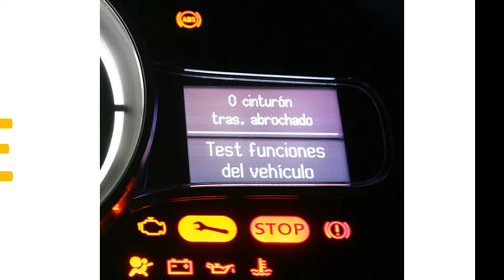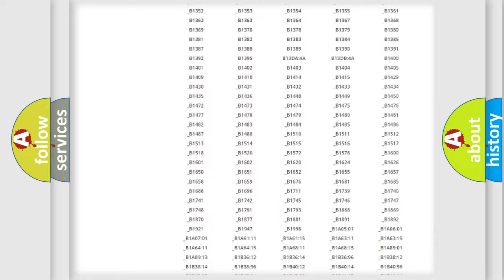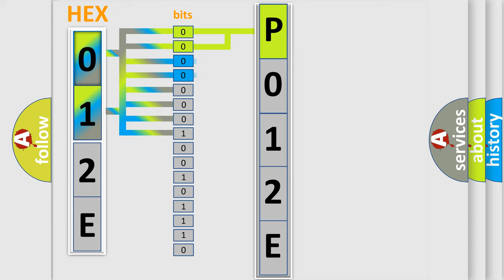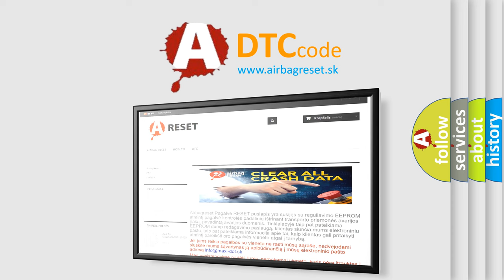DTC Suzuki P012E Short Explanation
Contents:
0:21 Basic DTC analysis according to OBD2 protocol standard.
1:48 Insight into programming
2:58 A diagnostically understandable description of the Diagnostic Trouble Code
3:05 Basic error definition

Make:
Suzuki
Code:
P012E
Definition:
RR Low Pressure Signal
Description:
TPMS light on.Low pressure in tire.
Cause:
Tire pressureAmbient cold conditionTireValve stem and or or TPMS sensorTransmitterBCM